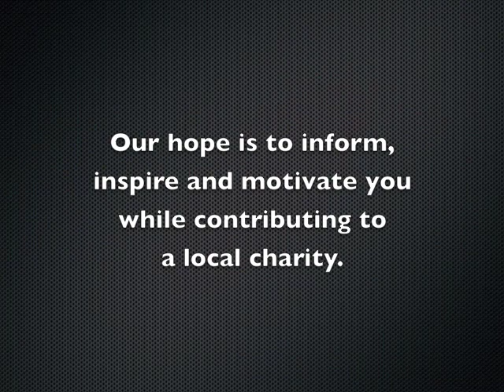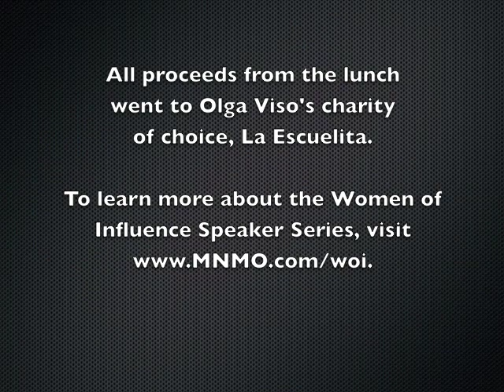Women of Influence Series: Olga Viso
Join us each month for lunch and intimate conversation at Ruth's Chris in downtown Minneapolis, hosted by Minnesota Monthly personality Sue Zelickson. All proceeds benefit the speaker's charity of choice.

September 16, 2010: Olga Viso began her tenure as director of the Walker Art Center, Minneapolis, in January 2008, after 12 years at the Hirshhorn Museum and Sculpture Garden, Smithsonian Institution, the final two years as director. At the Walker, one of the world's leading art centers and among the top five most visited modern and contemporary art museums nationally, Viso oversees innovative artistic programming across the disciplines, including visual arts, performing arts, film, and design.

Viso is well known for her expertise in contemporary Latin American art and has introduced the work of Latino artists to new audiences through exhibitions, publications, and lectures. She is the author of Unseen Mendieta, which showcases previously unpublished slide and film documentation of the ephemeral, time-based artworks of the late Ana Mendieta (b. Cuba). Viso received her master's degree in art history from Emory University (Atlanta, Georgia) in 1992. All proceeds benefited La Escuelita.